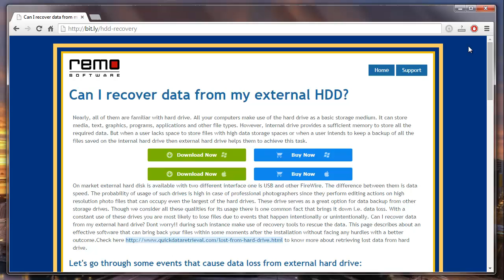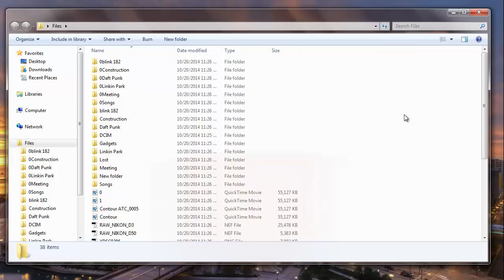HDD Recovery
HDD Recovery Software

Hey, you can now recover all your lost or deleted data from your hard disk by making use of a recovery software. Just download it from the link given above and recover your data before it's too late.

1. On the main screen, select Recover Files.

2. Next, select 'Recover Deleted Files'or 'Recover Lost Files' option.

3. Select the hard disk from which you're looking to recover data.

4. Click on 'Mark All' option on the left top corner of the software and proceed further.

5. Select destination folder to save the recovered files.

You'll be taken to the saved folder once the saving process is complete.

That's all it takes to recover files from external HDD.

Cheers!